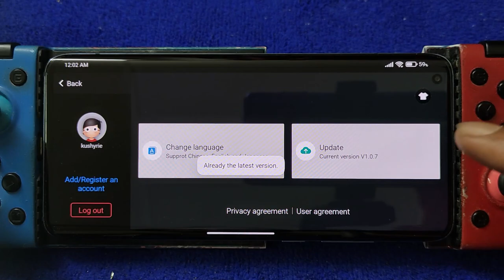EGG NS V1.0.7 Trine and Trine 2 | Mi 10 miui 12.6 android 11